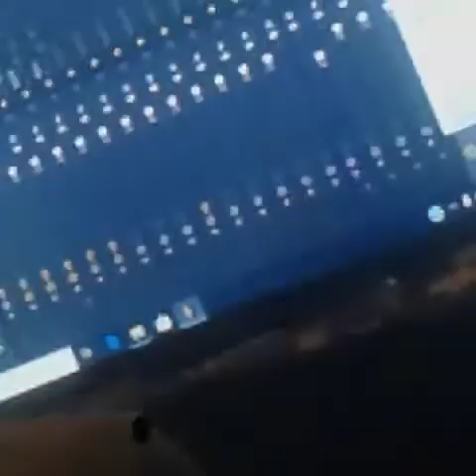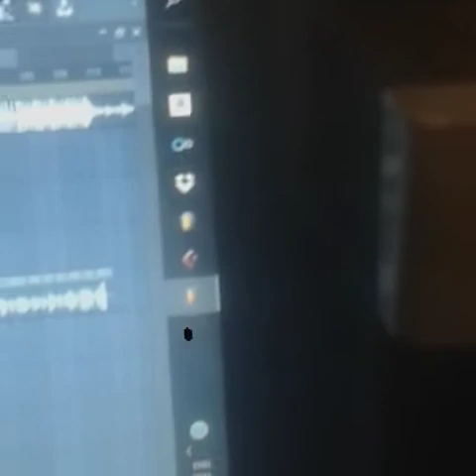Mic-Killer Da Come Up [Documentary] W/ Performances & Studio Sessions